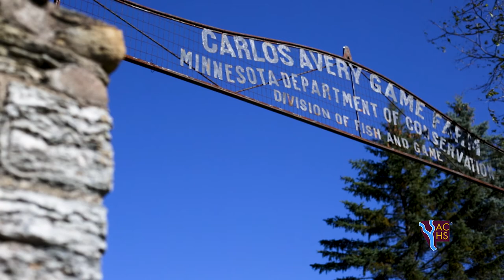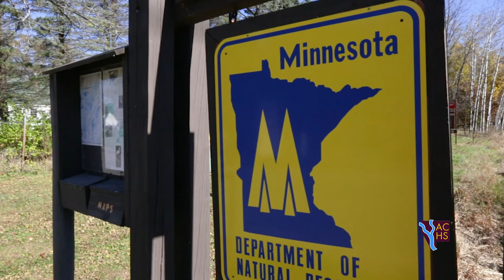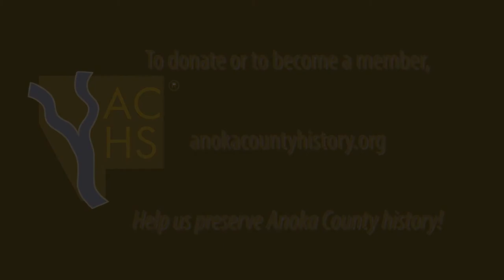Carlos Avery Anoka County MN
A quick History on Carlos Avery and what it is today.